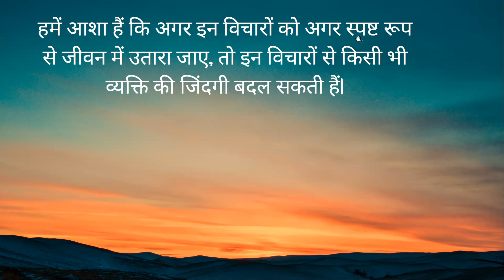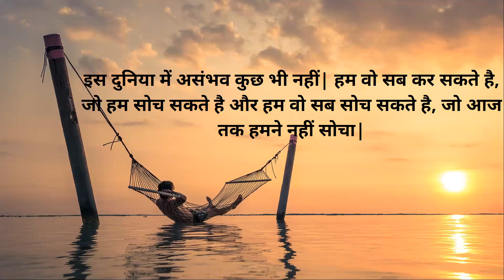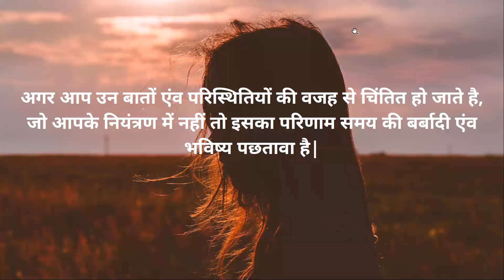Motivational Quotes for Life and Business 05th June 2021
We have started a series on TDS,  its provisions, the rate of TDS, and other related issues.  you can share your queries, you can also join our  Live FAQ session on different topics every Sunday at 11  AM and ask the question from our experts live.

Join Us Live @ 11 Am Every Sunday

हम मिलते हैं हर रविवार सुबह ११ बजे आपकी Query का जबाब देने के लिए | यदि आपकी भी कोई Query है तो आप हमको लाइव मिल सकते हो संडे सुबह ११ बजे

Suresoft Technologies Pvt Ltd is providing tax provisions, information, and compliance in simple words, so that it may understand by the common person. We provide information related to
Company Registration,
Income Tax,
GST,
MSME,
FSSAI,
Tax Auditing,
Accounting,
ERP Software,
Information technologies,
Tax Compliance,
Corporate Compliance,
Partnership Firm,
Startup India,
FSSAI
ISO
TRADEMARK
Business Consultancy